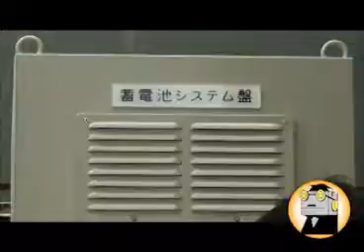伊達市民NEWS FEPP 伊達1市3町商工会工業部会 見学会NEWS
福島県伊達市梁川町にあるCIA株式会社が運営する
インターネットテレビFDNのニュース番組です。